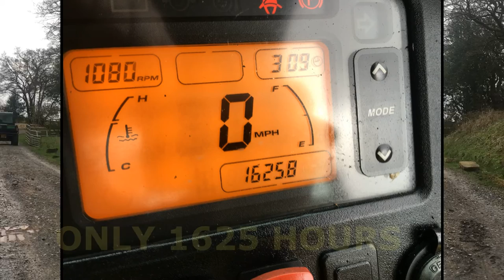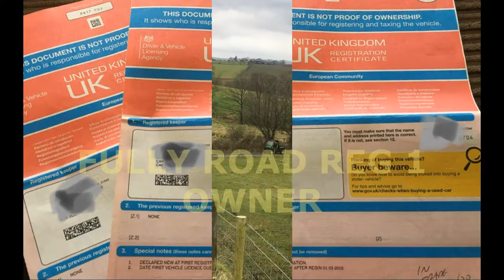JOHN DEERE GATOR 855D 2017 ROAD REG NOW SOLD